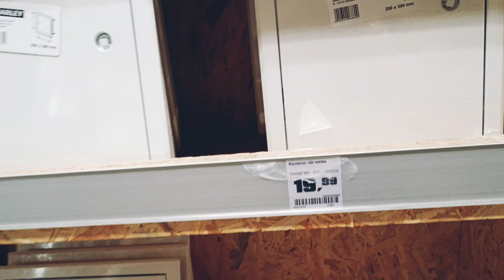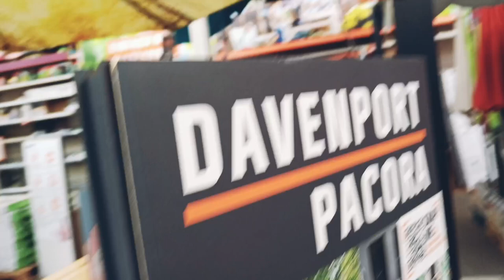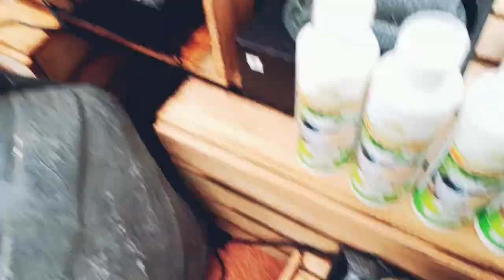💥🚀 Retail Reinvented: Step Inside OBI Departmental Store Berlin Germany🛒🇩🇪🇮🇳 !berlin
💥🚀 Retail Reinvented: Step Inside OBI Departmental Store Berlin Germany🛒🇩🇪🇮🇳 !

Unveiling OBI Departmental Store: Berlin's Retail Haven | Discover Aisles of Variety, Quality, and Convenience in Germany's Premier Shop.

OBI GmbH & Co. Deutschland KG is a German multinational home improvement supplies retailing company. It is headquartered in Wermelskirchen and operates 668 stores in Europe, of which 351 are in Germany.

How many employees does Obi have?

48,000 colleagues

At OBI, 48,000 colleagues across 11 European countries work together – with one common goal: to enable each and every person to create better homes and gardens.

india shopping
Wermelskirchen
travel vlog
travel
vlogs
berlin vlog
daily blogger
departmental store berlin
shop with me in germany
germany
shop with me germany
grafenwoehr germany
großhandel  berlin
trailer german
german
huge german shopping haul
valuentertainment
richard leparmentier
entertainment
entertainment news
in order to live
dhruva kumar thakur
manojdey
vijayriya
vijayriya vlog
berlin germany
store berlin germany
departmental stores
things to do in berlin
berlin travel
life in germany
what to do in berlin
berlin travel guide
berlin attractions
carryminati
sourav joshi

berlin travel
berlin attractions
berlin travel tips
berlin food
berlin wall
travel guide
travel video
india travel vlog
india shopping spree
India shopping
nachrichten